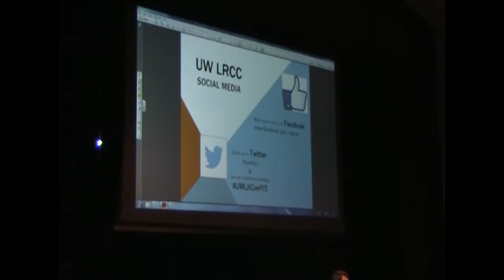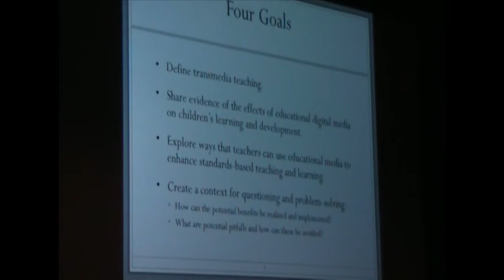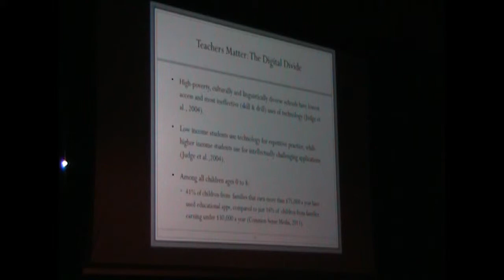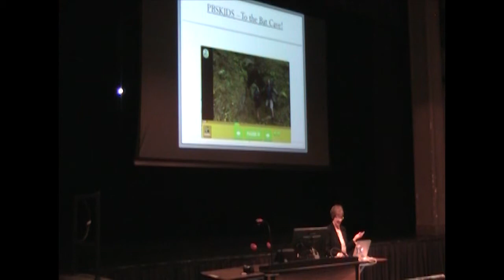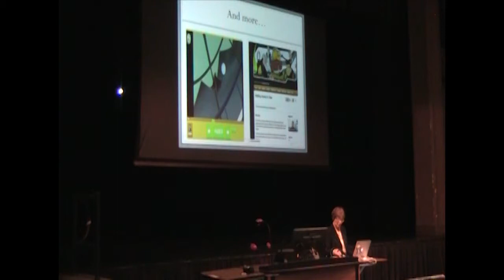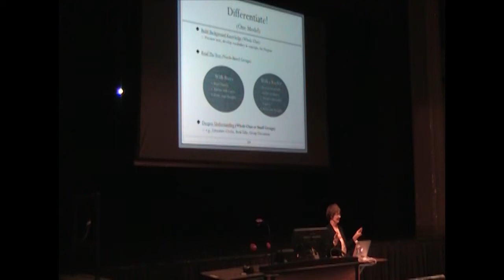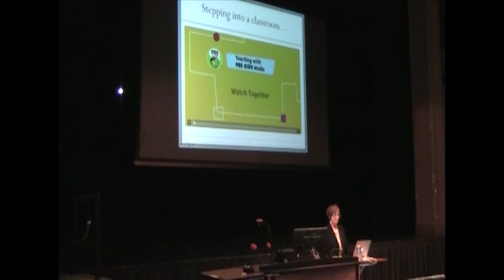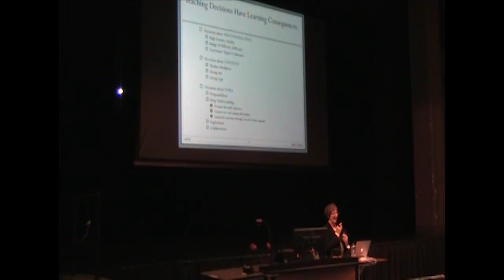UWYO Literacy Conference Keynote - Dr. Jeanne Paratore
University of Wyoming Fall 2015 Keynote - Jeanne Paratore

Dr. Jeanne R. Paratore is Professor of Education, Faculty Director of the Literacy and Language Education Cluster, and Program Director, Reading and Literacy Education at Boston University. She also serves as director of the Donald D. Durrell Reading and Writing Clinic. She is a former classroom teacher, reading specialist, and Title I director and she draws on these experiences in the frequent professional development she conducts with teachers. She has been principal investigator on funded studies totaling over $4 million of family literacy and home/school partnerships. She is currently Principle Investigator on a funded study of effects of integrating PBS programming with sound instructional practices on development of early literacy and early mathematics abilities. She has published widely on issues related to family literacy, classroom grouping practices, interventions for struggling readers, and most recently, the affordances of integrating digital media with the instructional routines in early childhood classrooms. She is an author of a leading instructional reading program and she has served as co-curriculum director of the award-winning children’s television series, Between the Lions. She is an elected member of the Reading Hall of Fame, a recipient of the New England Reading Association’s Lifetime Achievement Award, and the Ida M. Johnson Award honoring distinguished alumni of Boston University’s School of Education.